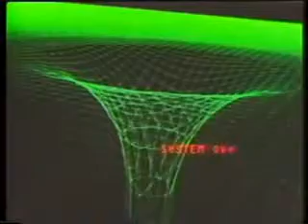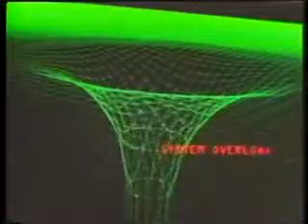Vaporgen - DAY DREAM (Vaporwave #754)